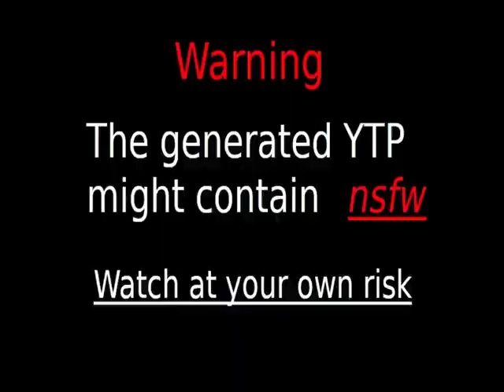Videos Upload Error Sucks (No)